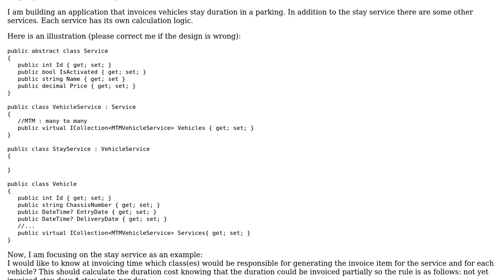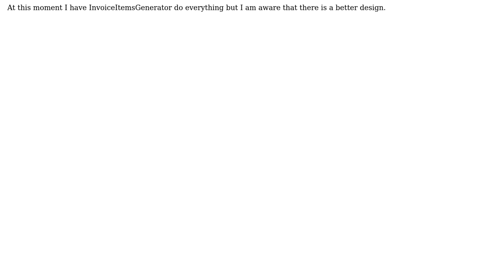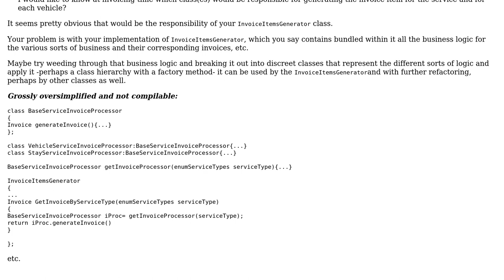Software Engineering: Confused about implementing Single Responsibility Principle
With thanks & praise to God, and with thanks to the many people who have made this project possible! You are responsible for your own actions.